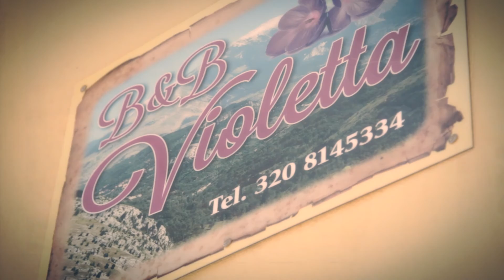B&B Violetta - Casoli (Ch)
Bed and Breakfast Violetta, il tuo soggiorno nel cuore dell’Abruzzo.
Nell’incantevole cornice di Casoli, in provincia di Chieti, a due passi dalla Maiella e dalla costa Adriatica, un ambiente delizioso e accogliente, curato in ogni particolare per una vacanza di relax e non solo.
Chi sceglie il b&b Violetta adora le viste mozzafiato, predilige godere di nuovi paesaggi e ama esplorare nuovi territori, gustandone la storia, l’arte, la natura e i sapori.
Dalla struttura, che è collocata in pieno centro, è possibile raggiungere le mete turistiche più ambite: il castello ducale di Casoli, arroccato sulla parte più alta del paese, il Lago di Casoli con il suo inconfondibile panorama, i palazzi storici e le chiese, gli affascinanti scorci del borgo.
Il B&B Violetta offre camere confortevoli e deliziosamente arredate, ottimo rapporto qualità/prezzo ma soprattutto esclusività e comodità….insomma meglio che a casa propria.
Affitti giornalieri e soggiorni settimanali per famiglie e gruppi a prezzi davvero vantaggiosi, servizio trasferimenti su richiesta da aeroporti, stazioni e di qualsiasi genere, convenzioni con trattorie e ristoranti del posto dove poter assaporare i piatti tipici del territorio… per una vacanza senza uguali.
B&B Violetta, un’esperienza da vivere.

B&B Violetta
Via San Nicola, 9
Casoli
Pagina Facebook “B&B Violetta”